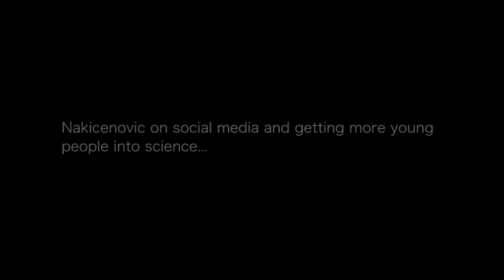Nakicenovic on social media and getting more young people into science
Nebojsa Nakicenovic is the deputy director of the International Institute for Applied Systems Analysis (IIASA) and a former professor of energy economics at the Vienna University of Technology. He has been involved in the IPCC since the first assessment report, serving as a convening lead author of the Special Report on Emissions Scenarios. He is now running to succeed Dr Rajendra Pachauri as IPCC chair.

In an interview with Carbon Brief, he discusses the uses of social media...